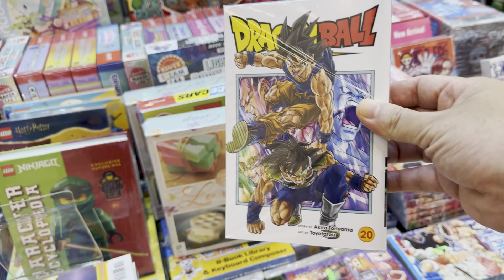【泰國清邁直擊現場】超貴 七龍珠超漫畫 泰國清邁MAYA百貨公司 這價錢飛天了 當場嚇傻~貴爆